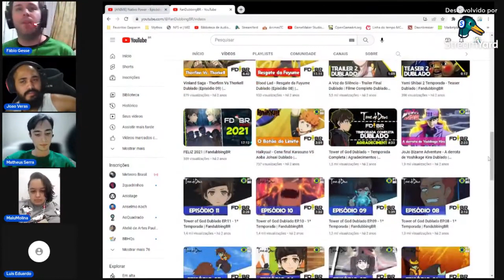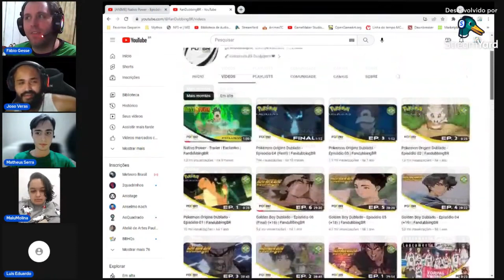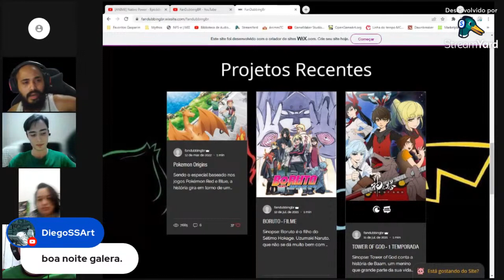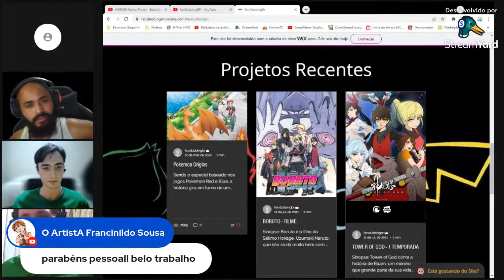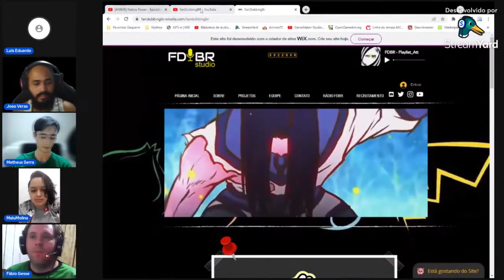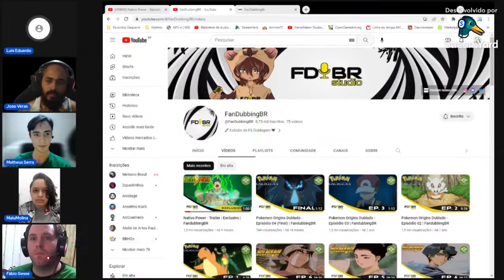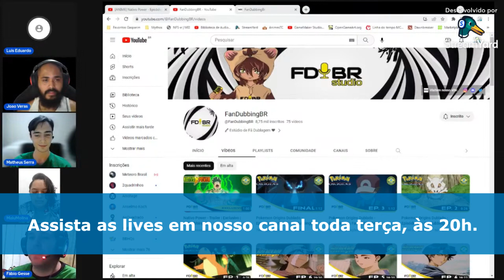Como foi o INÍCIO DA FANDUBBING BR? - Armon Cortes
Este vídeo é um corte da live realizada no dia 16/05/2023 - Armon Cast #71 - FANDUBBINGBR e o trabalho de áudio em NATIVO POWER!

Compre quadrinhos na Amazon pelo link do Estúdio Armon:

E depois que aprendeu a desenhar, que tal fazer um CURSO DE MANGÁ?

E nada melhor do que aprender com o melhor! JAYSON SANTOS, autor de Hooligan e Makai Mail, abriu um curso para ensinar a fazer mangá desde a ideia até ter o seu mangá impresso em mãos! Confira o único curso do Brasil que te ensina passo a passo a seguir seu sonho de produzir mangá! É só acessar o link abaixo e seguir a Jornada do Mangaká BR:

Canais Parceiros